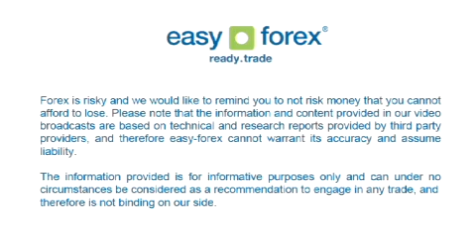Easy Forex Daily Video -- September, 24, 2013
Easy Forex - Oil Price Lower as Supply Ease in the Middle East